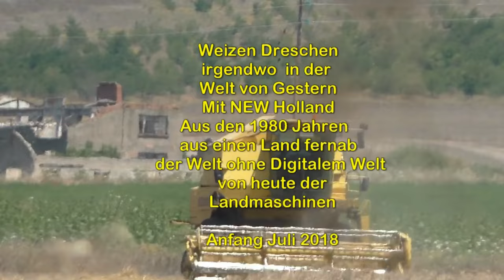Weizen Dreschen irgendwo in der Welt von Gestern Mit NEW Holland Aus den 1980 Jahren aus einen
Weizen Dreschen irgendwo  in der  Welt von Gestern Mit NEW Holland Aus den 1980 Jahren  aus einer anderen Welt